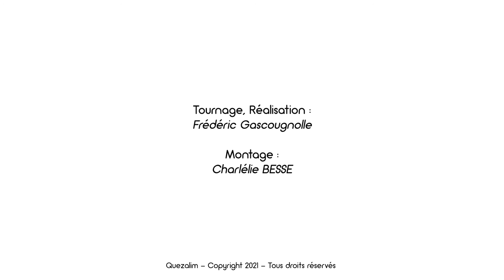"Goudal Peinture" avec Jean-Paul Goudal - L'interview : Quezalim, Vivez Local !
Cher Quezalien, voici l'interview de Jean-Paul Goudal, notre peintre local de chez "Goudal Peinture".

A bientôt sur Quezalim et ses réseaux.
Et n’oubliez pas : Vivez Local !
Salut !
Pour une présentation du concept Quezalim, tout se passe sur le lien ci-dessous :

Présentation :
Quezalim, la première plateforme numérique : 100% Limousin & 100% local !
Notre ambition : soutenir et promouvoir les talents de Notre Région.
Notre objectif : regrouper l’information pour vous faire gagner du temps,
Notre mission : vous faire découvrir le savoir-faire et les produits de nos entreprises locales : commerces, restaurants, producteurs, artisans, experts, loisirs ... et bien plus encore.

Pourquoi ce projet ?
Les consommateurs nous disent : il est difficile de consommer toujours localement. Je ne sais pas tout ce qui existe et où aller. Il me manque du temps et un peu d'organisation.
Les entreprises locales nous disent : il est difficile d'être visible aux plus grands nombres. La publicité coûte cher et nous avons peu de retombés. Nous sommes trop isolés.
De ce fait, nous nous devions de faciliter l'achat local !

Quezalim facilite votre quotidien !
- Consommer de bons produits frais et locaux.
- Découvrir des produits de qualités de nos artisans.
- Commander vos plats préférés dans les restaurants de notre belle Région Limousine.
- Réserver en ligne et venir vous divertir, vous détendre, vous remettre en forme ...
- Contacter nos experts et obtenir un service de qualité.

Réalisation, Tournage :
Frédéric Gascougnolle